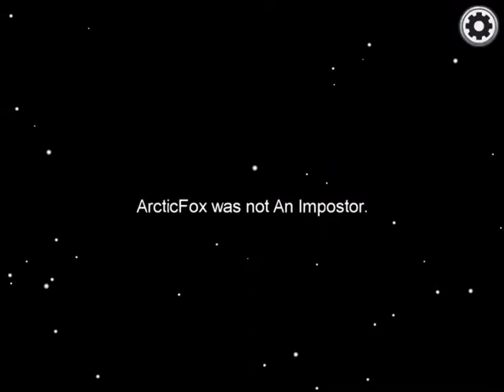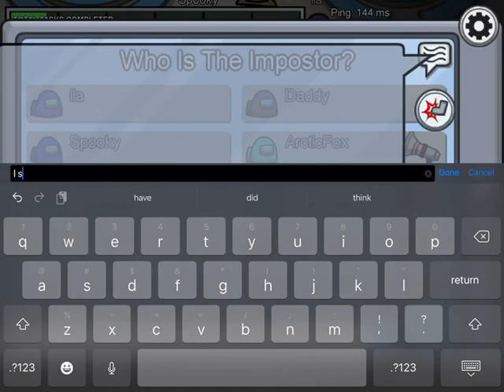Playing dumb in Among us